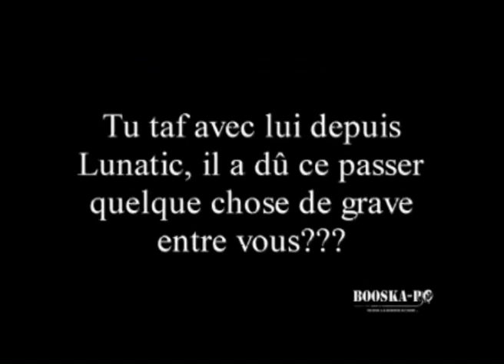Menace Sur La Planete Rap